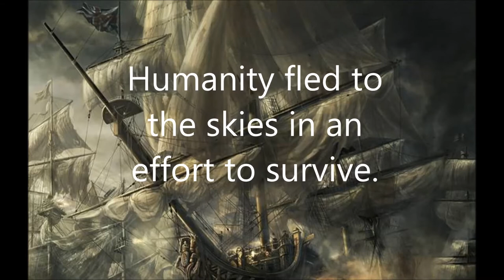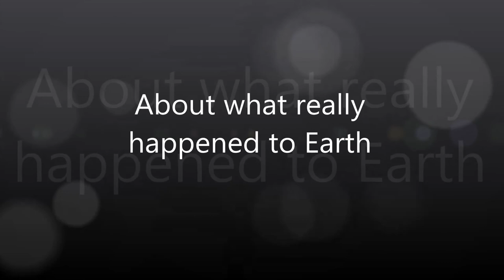Skyla Book Trailer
A trailer for my YA dystopian novel coming out on Amazon.com in early summer 2013.  Visit aefield.blogspot.com for book teaser and release information.